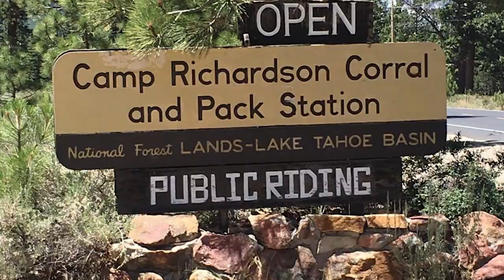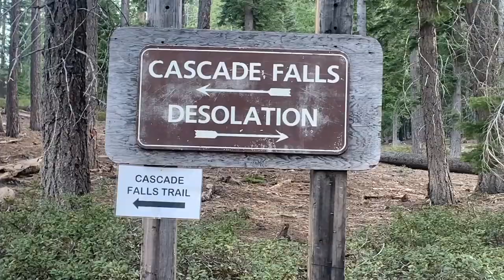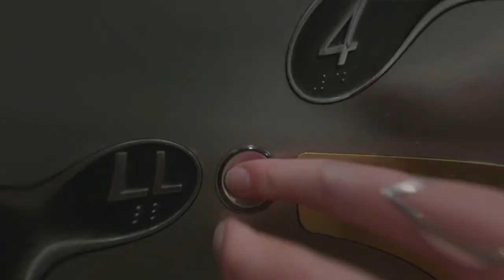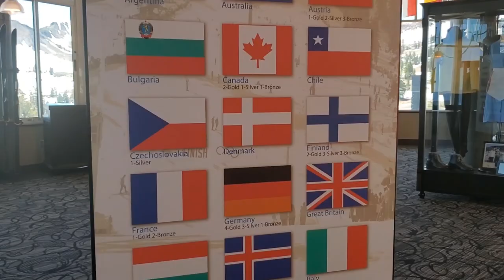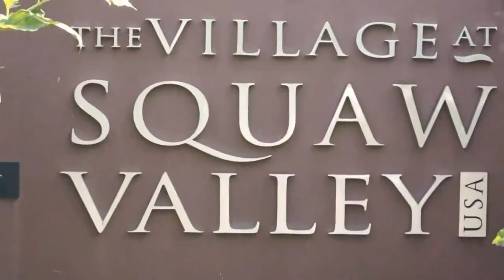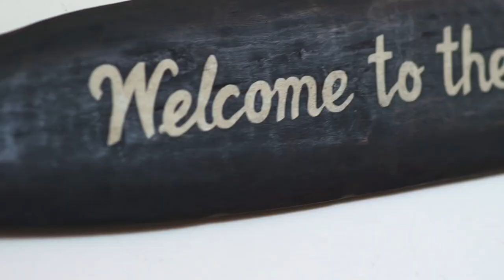A Lake DEEP Enough to Engulf the Empire State Building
Lake Tahoe, Lake Tahoe California, Lake Tahoe Fishing, Lake Tahoe Mansion, Lake Tahoe vlog

Lake Tahoe - A Lake Deep Enough to Engulf the Empire State Building

Welcome to Travel OOO! In this channel, we will explore top travel destinations that would be perfect for a vacation in the United States, family trip in the United States, vlog, road trip in the United States or for someone with wanderlust that enjoys exploring. We will also highlight expeditions, parks, hiking and trips in the United States that any travel agent would recommend!

Inspired by: Lake Tahoe Vacation Travel Guide | Expedia
Inspired by: 17 Things to Do in Lake Tahoe in the Summer
Inspired by: South Lake Tahoe during Summer // The Clearest Lake in U.S
Inspired by: Tahoe 200
Inspired by: Best Casino in Lake Tahoe - Tour and Review of All 4 Major Casinos - Which One is Best?
Inspired by:  The Future Of MTB Looks RAD! Lake Tahoe's Best Trail
Inspired by: VANISHED in Lake TAHOE | Ryan Normoyle Story
Inspired by: We call this “working remotely” | Mountain Biking South Lake Tahoe
Inspired by: Big day on the bike = Best day on the bike | Mountain Biking Mr. Toad's Wild Ride in Lake Tahoe
Inspired by: LAKE TAHOE - The Ultimate Beach Day at Sand Harbor! + Our Secret Cove & How to Find it! Summer 2022
Inspired by: TRAVEL VLOG! Summer Trip to Lake Tahoe! Yummy Food Stops and Some Crazy Weather Changes!